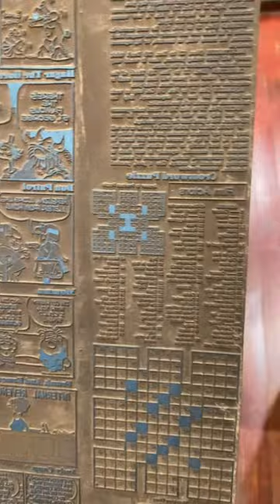Howard shows an old newspaper plate of the comics section for National comic book day (September 25)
September 25th is National Comic Book Day! Here at the Sacramento History Museum in our print shop, we don’t have any comic books, but we do have the a magnesium plate for printing the comics in the local newspaper 45 years ago.

In this video, Howard discusses the magnesium engraving plate dated December 5, 1978 from The Sacramento Bee newspaper. This plate includes comics you might know such as Marmaduke and Dennis the Menace.